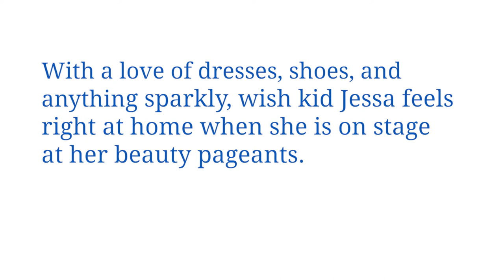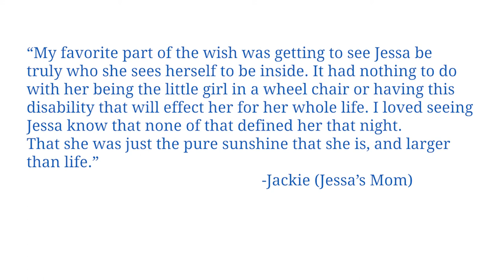Jessa's Wish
A true girlie girl who loves dresses, shoes and anything sparkly, Jessa loves participating in pageants. Her parents explained that when she first started doing pageants, she was unable to speak due to physical disabilities. As she participated in more pageants, there was a remarkable transformation as she became more confident in herself. Her love of the spotlight, and pageantry life inspired her wish: to have her own Coronation Ball and be crowned the Queen in front of all her friends and family!

Jessa had one Royal Decree for her Coronation Ball - That all in attendance wear her favorite color: yellow. On the night of the ball, a sea of vibrant yellow flooded into the room as everyone anxiously waited to greet the new Queen!

After the wish, Jessa's mom said, “My favorite part of the wish was getting to see Jessa be truly who she sees herself to be inside. Because for her, in that moment, it had nothing to do with her being the little girl in a wheel chair or having this disability that will affect her for her whole life. Just seeing her know that none of that defined her that night. That she was just the pure sunshine she is and larger than life.”